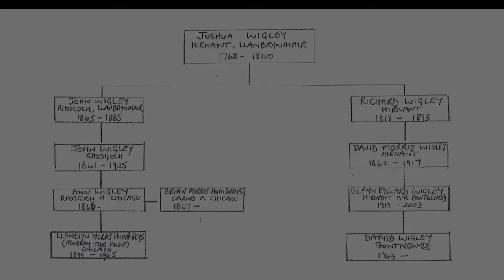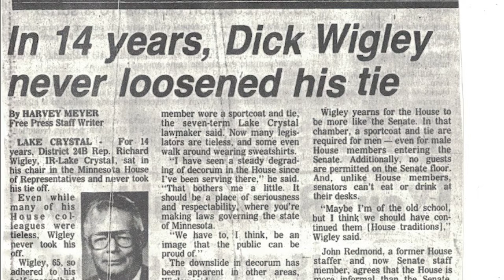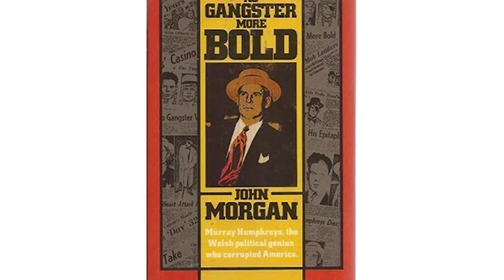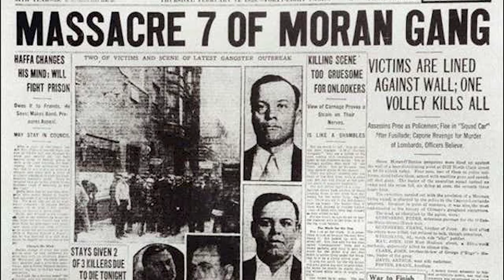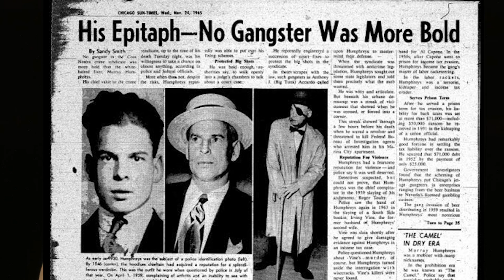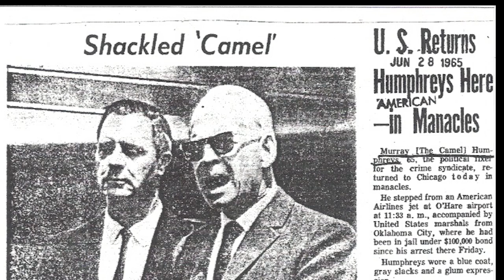Dafydd Wigley Murray the Hump lecture